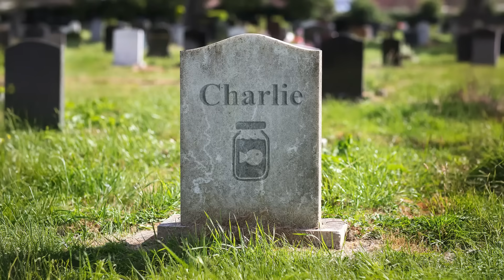Why Is Horseshoe Crab Blood So Expensive?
This video explains how and why horseshoe crab blood is used to test vaccines, medical equipment, and other injectable medicines for bacteria and contamination. It tells a brief history of vaccine testing, and explains the science behind the limulus amebocyte lysate (LAL) test. It also goes over previously used tests, like the rabbit pyrogen test (RPT), that were commonly used before horseshoe crabs.

This video answers the following questions:
Why is horseshoe crab blood used to test vaccines?
How is horseshoe crab blood used to test vaccines?
Why is horseshoe crab blood used in the pharmaceutical industry?
How is horseshoe crab blood used in the pharmaceutical industry?
What is so special about horseshoe crab blood?
What's inside horseshoe crab blood?
What are horseshoe crabs used for?
What is horseshoe crab blood used for?